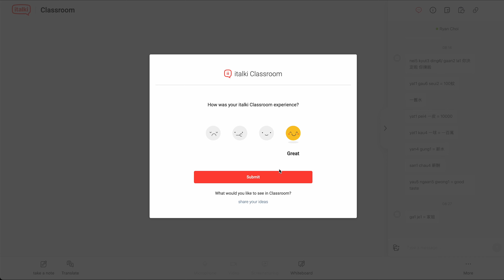The Road to Fluency - (Re)learning Cantonese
A first-generation Cantonese immigrant's journey to (re)learn Cantonese. I grew up speaking it and it's my first language, but it's no where close to fluency. I've always wanted to learn it formally and get better. Now, I finally am.

» About Me
Hey there! I'm Jacky. I make videos about learning Chinese, career stuff, and mindful living. I'm a first-generation Chinese American and first-generation college grad, trying to figure out what success means, how to live a good life, and how to not bring dishonor to my ancestors. I'm a Data Analyst / Strategist type at a tech firm, a recovering ex-consultant, and at heart, someone who just really loves learning :)